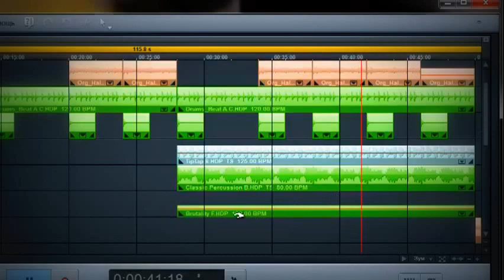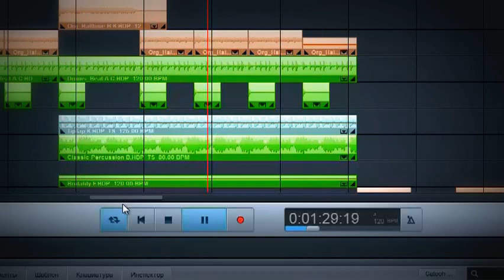MAGIX Music Maker - At 5 minutes to create this music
At 5 minutes to create this music
MAGIX Music Maker